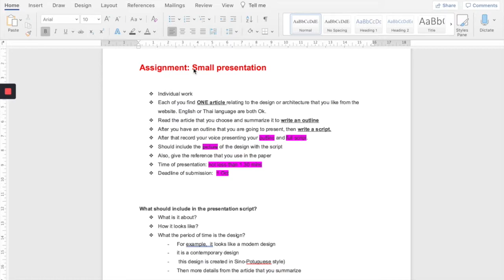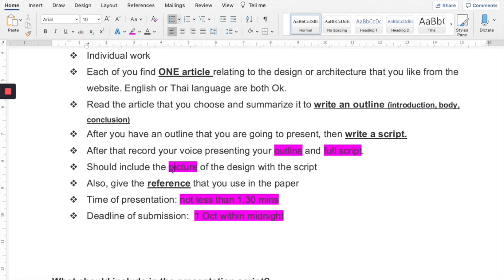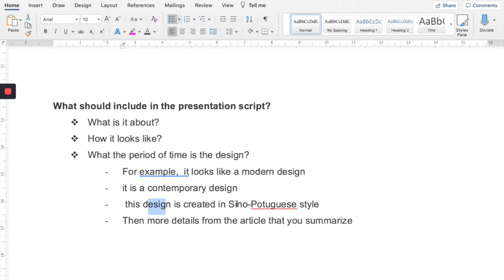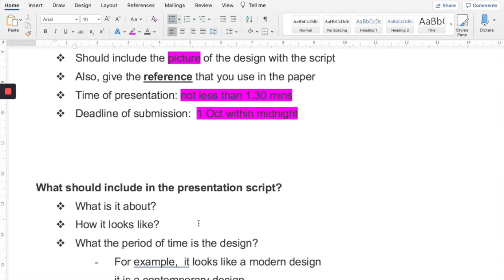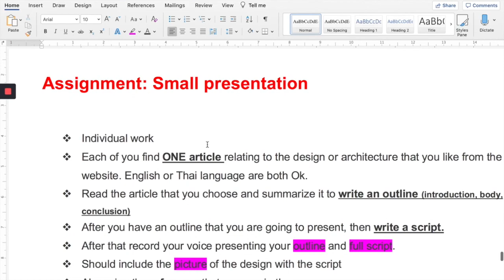Oral presentation | Assignment explanation